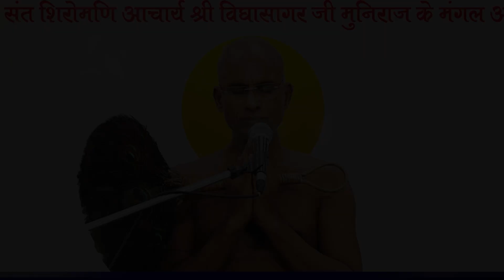शंका समाधान 23 August 2023 || मुनि श्री 108 अरहसागर जी मुनिराज कृष्णा नगर दिल्ली